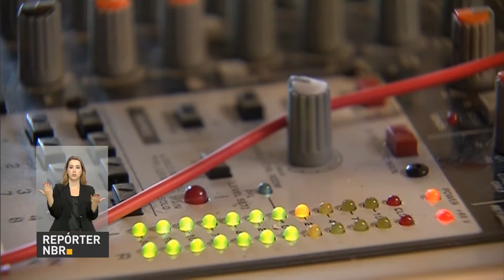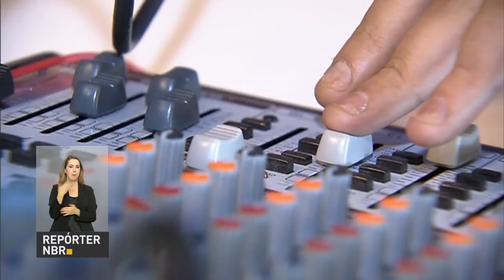Recursos para retomada de obras estão garantidos, diz ministro Padilha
REPÓRTER NBR 18H - 07.11.16: Presidente Michel Temer anuncia retomada de obras públicas em todo Brasil. Ministro-chefe da Casa Civil afirma que recursos para construções estão garantidos e chefe do Ministério do Planejamento afirma que meta e retomar 70% das obras paralisadas. E mais: Receita Federal abre nesta terça-feira (8) consulta do 6º lote de restituição do Imposto de Renda Pessoa Física 2016 .